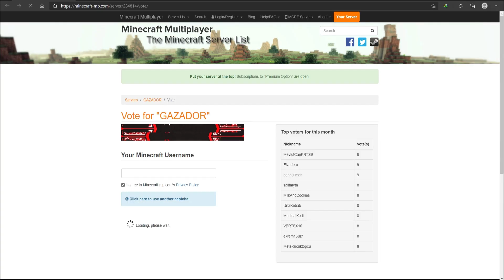Minecraft Efsanevi Emek Skyblock Sunucu Tanıtımı !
📌Hepinize merhaba gençler bu gün efsanevi bir serverle karşınızdayız arkadaşlar bu sunucu da minyon sistemi çifçi sistemi gibi kolay kasılma yolları var ama emek skyblock sunucusu olduğu için gelişmek biraz zorlayacak arkadaşlar iyi seyirler hepinizi bekleriz. 📌
👍Serinin devamı için like atarak bize destek olabilirsiniz 👍
📌Bilgisayar Sistemim📌
📌Ekran Kartım = Msı RX460 4GB 128Bit
📌Ana Kartım    = Msı H110M-PRO VD
📌İşlemcim        = İntet Core İ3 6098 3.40Ghz
📌Ramim            = Crucual 8GB 2400mhz
📌HardDiskim   = Caviar Blue 1Tb